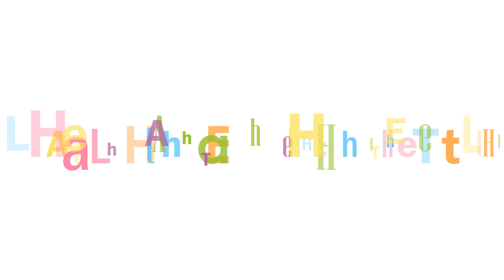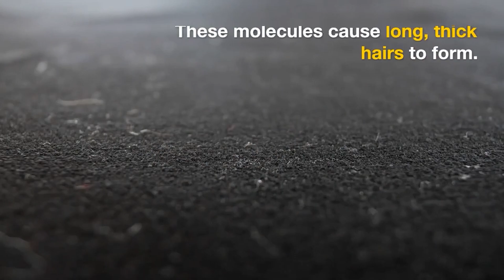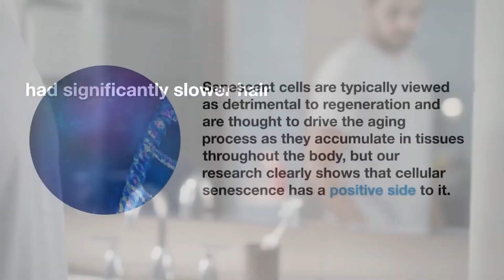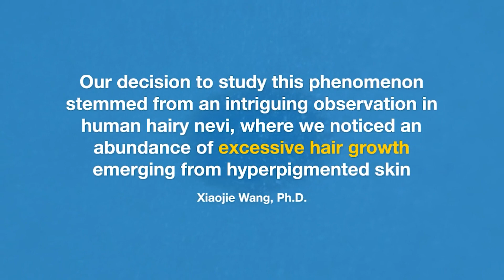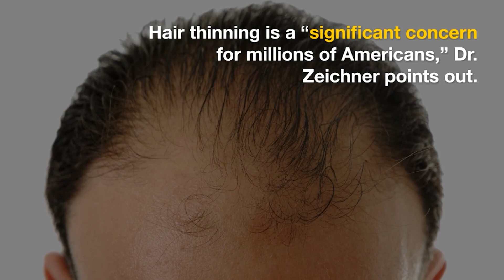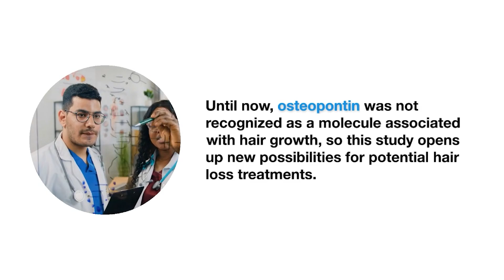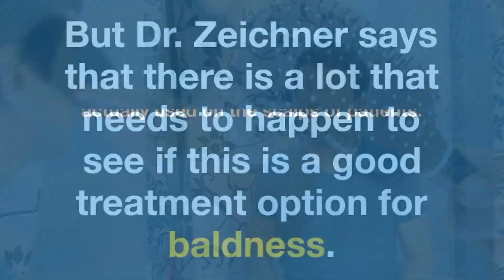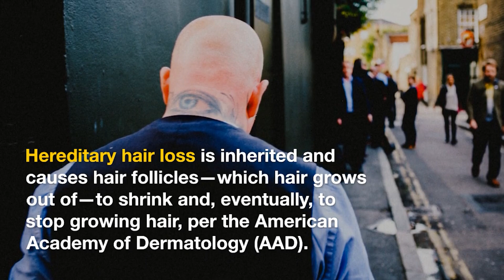Revolutionary Cure for Baldness Revealed: Your Hairy Moles Hold the Secret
Are you tired of dealing with hair loss? A groundbreaking study has uncovered a potential breakthrough in the quest to cure baldness. Scientists have discovered that specific molecules found in hairy moles could hold the key to growing long, thick hair. Join us as we dive into the exciting research that could change the lives of millions affected by baldness. Don't miss out on this promising hair loss treatment using microRNA